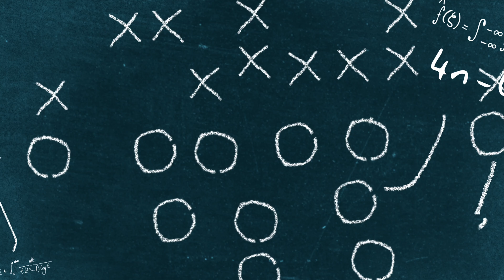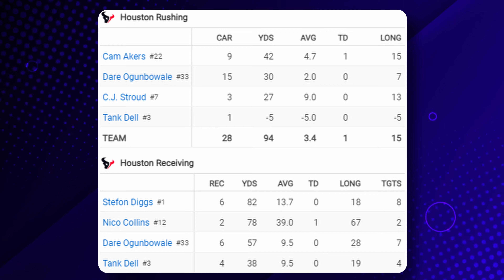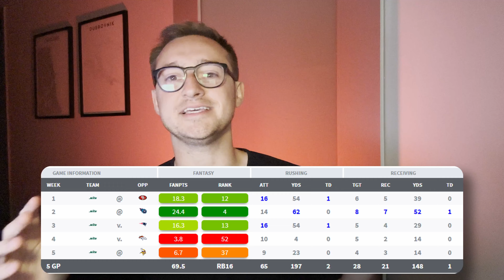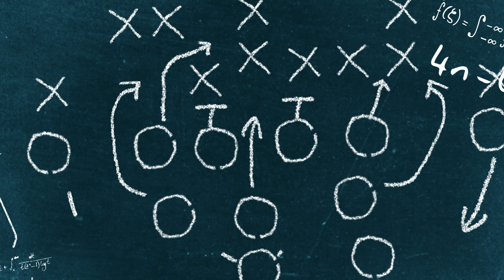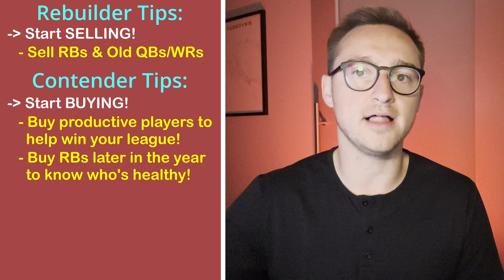5 Moves to Make in Week 6 | Dynasty Fantasy Football (Breece Hall Trades?!)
Justin breaks down 5 dynasty moves to make for the 2024 dynasty fantasy football in Week 6! Talking Breece Hall trades, Tank Dell trades, Dare Ogumbawale and more! Prepping you with waiver wire advice, trade targets advice, rookie advice and more!

🎯🏈Gain access to the best dynasty content in the industry, including articles, ADP, rankings, tools, and more!

❓QUESTION - Have a question about the video or dynasty in general? Drop it in the comments!

⏰Timecodes⏰
00:00 - Move #1: Add All New Backup RBs!
01:43 - Move #2: Add Dare Ogunbowale!
02:48 - Move #3: Try to Buy Breece Hall!
04:55 - Move #4: Buy Tank Dell!
06:27 - Move #5: Time to Choose Your Path!